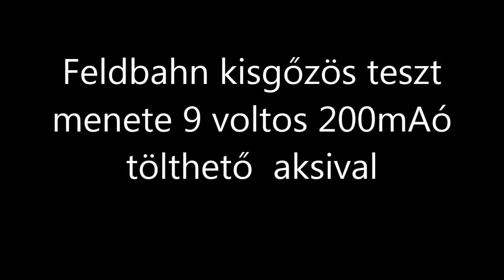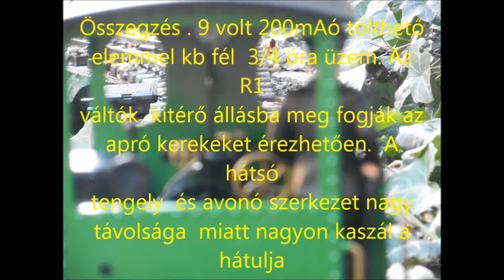R.K.V.t.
Az én kerti vasutam.  Feldbahn  kisgőzös  direktre  kötött teszt üzeme 3,6  és  4 % leejtőkön R1 kitérőkön.   Ez  amolyan munka  film. Nincs  zene semmi cicó.